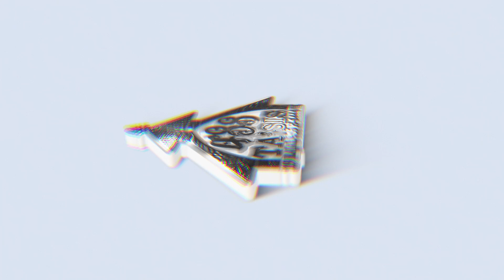Prof. Abdurrahman Kasdi | Pasamuan Ta'sis Masjid al-Aqsha Menara Kudus 1444 H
Ikuti terus perkembangan acra dari channel kami